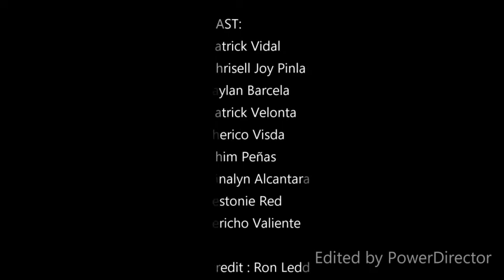WAL-WAL (ATEC TECHNOLOGICAL COLLEGE)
GRADE 12/MODESTY
PROJECT IN CONTEMPORARY PHILIPPINE ARTS FROM THE REGIONS